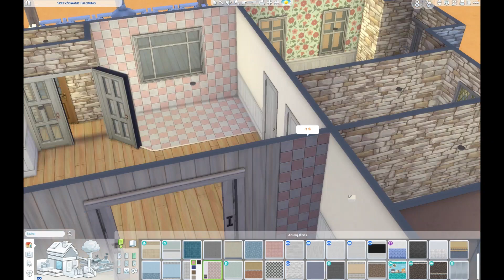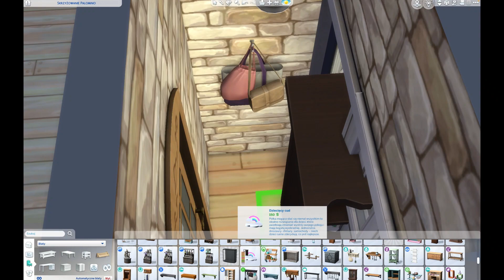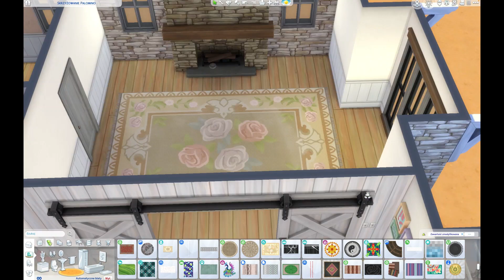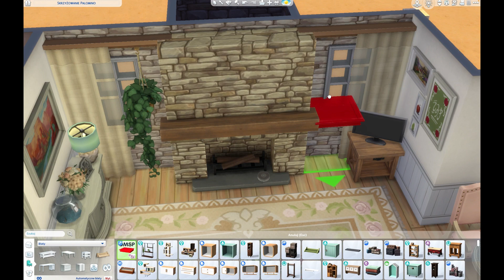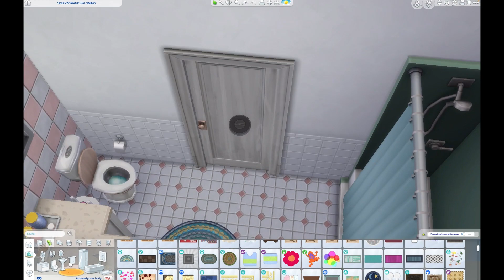Ranczo do samczej rozgrywki - THE SIMS 4 - speed build - NO CC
Dzień dobry Słoneczka!
Zapraszam do subowania, likeowania i komentowania :) 💗 i rozwiń opis by przeczytać więcej...

Moje ID: irse88